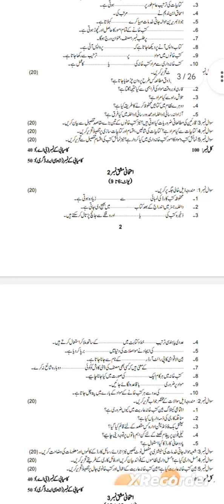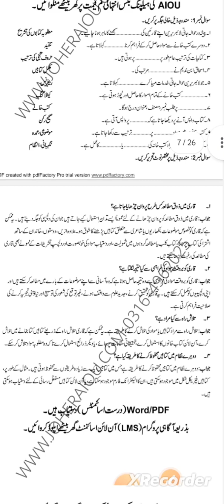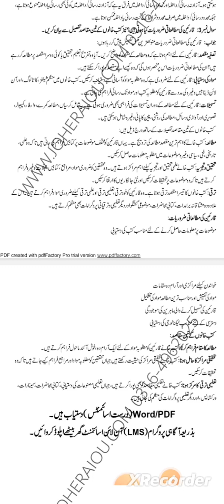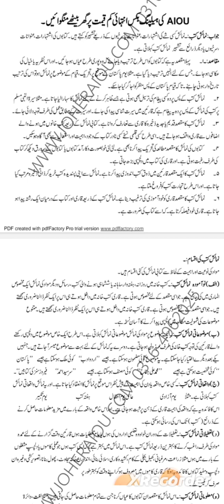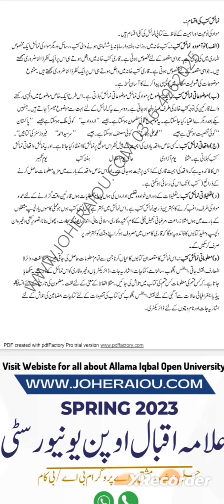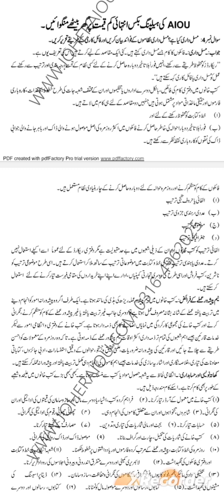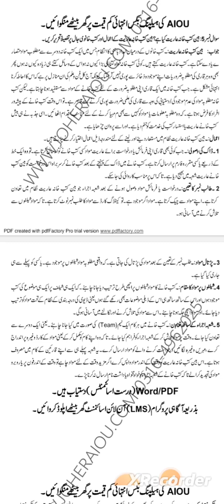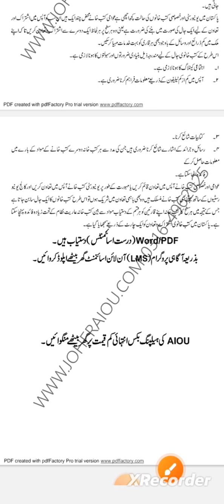Aiou Class B.a A.D Code 423 Course Library Services Solved Assignment 1st & 2nd Semester Spring2023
Allama Iqbal Open University Class B.A A.D Course Library Services code 423 Solved Assignment Semester Spring 2023 Aiou code 423 solve assignment 2023